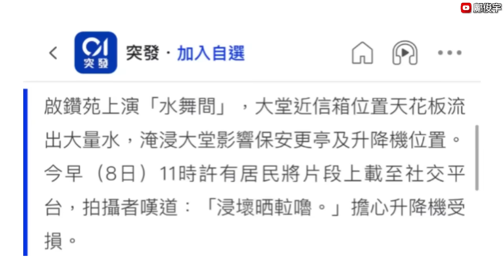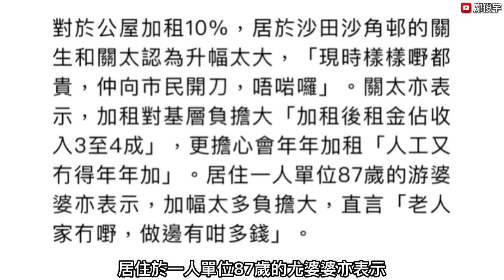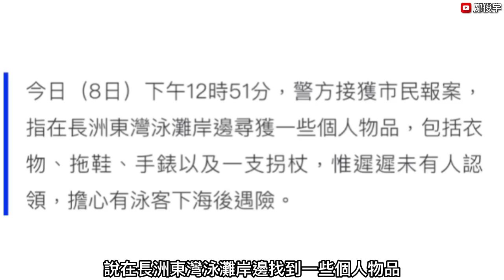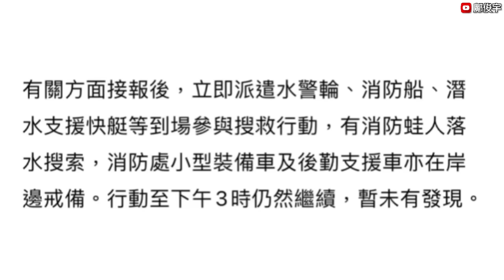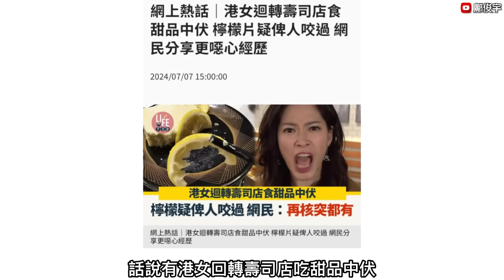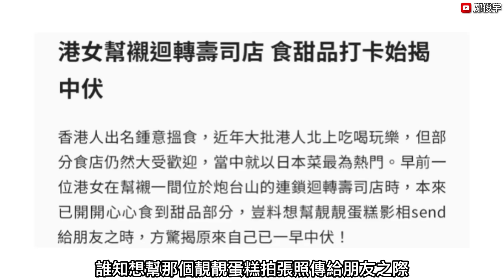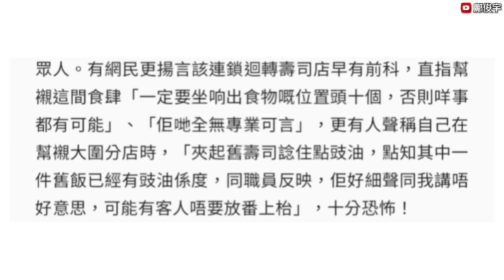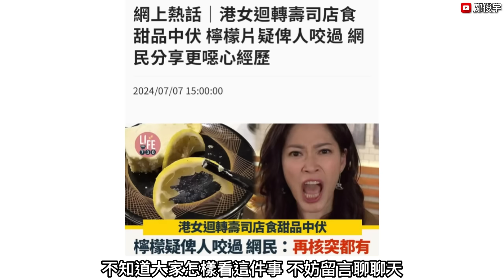新居屋突現瀑布變水舞間有片？議員指公屋加租加幅合理基層淒涼！8-7-2024